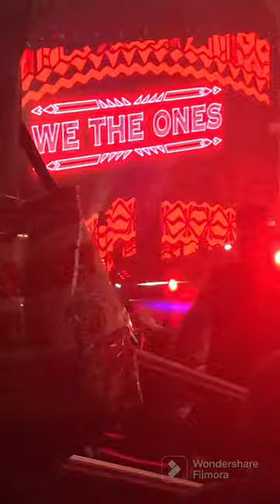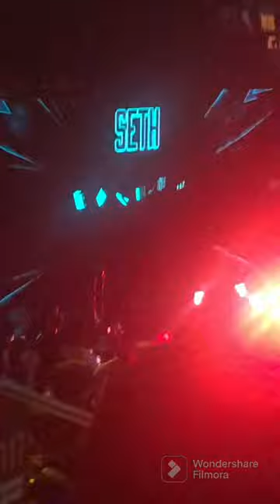Going To WWE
Here is my video story from the WWE Road to Wrestlemania Supershow on Sunday March 12, 2023 from Madison Square Garden! Highlights include a 20 man battle royal, a steel cage match between Seth Rollins and Austin Theory, and plenty of stars such as Cody Rhodes, Becky Lynch, Braun Stroman , Sami Zayn, the Uso's, Rey Mysterio and many more!
JOIN MY ROBLOX GROUP! Mason_funhouse